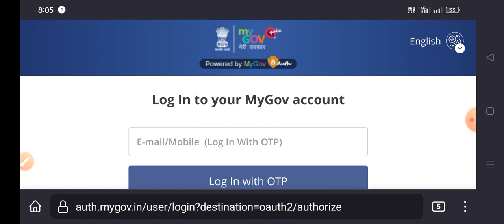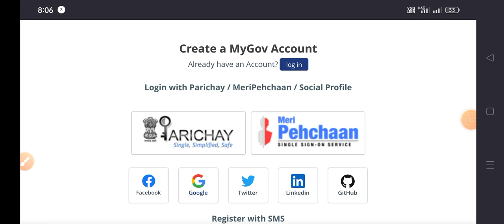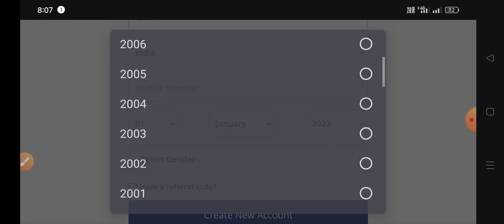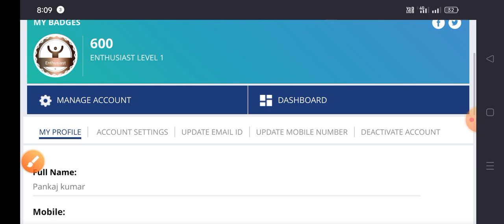MyGov How To login MyGov register Now 2023 | कैसे रजिस्टर करें MyGov App पर पूरी जानकारी हिन्दी में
MyGov How To login MyGov app 2023
my Gov
my Gov portal
my Gov portal registration
my Gov login कैसे करें

| कैसे रजिस्टर करें MyGov App पर पूरी जानकारी हिन्दी में
mygov.nic.in

MyGov,How To register and login MyGov app 2023 || कैसे रेजिस्टर करें MyGov App पर पूरी जानकारी
mygov.in registration

mygov

my gov.in register

my gov

mygov app kaise use kare

mygov me registration kais..

my government app

my gov au new account

mygov register new account

auth.mygov.in registration

innovateindia mygov in 20...

mygov app

mygov quiz login kaise kare

how to register in mygov.in

mygov.in

innovateindia.mygov.in 2021

how to create mygov acco..

innovateindia.mygov.in 2021

quiz.mygov.in register

my gov me registration kai..

mygov account login

how to register mygov ac..

my government

how to register mygov quiz

how to login in mygov quiz

how to login mygov account

mygov portal

mygov.in quiz 2021

new update new video
MyGov,How To register and login MyGov app 2020 || कैसे रेजिस्टर करें MyGov App पर पूरी जानकारी

hello all friends dosto aaj hum log
my gov app par register kar ke दिखायेगा
create account, mygov.nic.in, mygov.nic.in login, mygov.nic.in registration
technology video
technicalbhattji

How To Register at MyGov Assam Easil..

Pariksha Pe Charcha Certificate 2022 |..

How to create My Gov account|My Gov..

How To Download Tawakkalna Without..

MyGov,How To register and login MyG.

How to Register in Digital Forum? (eIE.
PM Matru Vandana Quiz 2021 Free Parti.
How to participatei

pariksha par charc..
mygov portallregistration in mygovlogi..
Pariksha Pe Charcha 2022! ppc 2022 1.
MyGov-Citizen Engagement towards g...
Easy Steps to Register at MP MYGoV .
How To Register At Manipur MyGov?

MyGov App new update
How to register in mygov.in, how to part..

PPC2022, Pariksha Pe Charcha 2022|.
How to Participate in International Yoga.
NIC Registration step by step, national ..

Thank You PM Modi!
MP MyGov: How to Register at mp.myg.
Quiz Certificate by Government of India I

myGov-Create a myGov Account
How to Reset Password of NIC Govern...
How To Download Certificate from My..
HOW TO UPDATE MYGOV ID, Steps to C..
How to see MyGov Contest-Quiz Result..
How to upload files in mygov.in

Free citizen of New India ld Card down...
mygov portallregistration in mygovllog...

HOW TO REGISTER AND LOGIN ON ..

NCC Digital Form Registration MyGOv..
HOW TO PLAY MY GOv QUIZ; Get OnLin...
How to Use MyGov App
My Government quiz a stR UTË TA Hf..
How to Participate in MyGov Quiz com...
My Gov.in Registration | My Gov Quiz Si..
My Government- Introduction & Registr..
HOW TO REGISTER AND UPLOAD ACTI..
ppc How to Register / Participate for..

How to Participate in Poshan 2.0 Quiz ?

How to delete saved password or user n..

mygov portal

mygov.in quiz 2021

my government portal

mygov app se certificate k..

how to login mygov.in

mp.mygov.in me panjiyan ..

my gov.in

mygov auth

mygov registration

technical bhattji support me